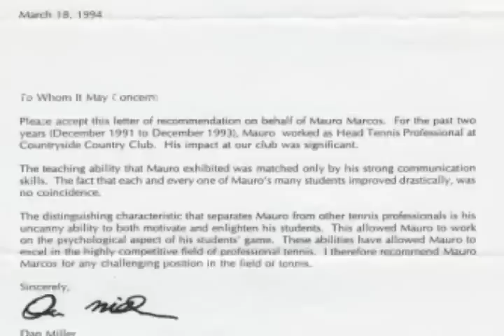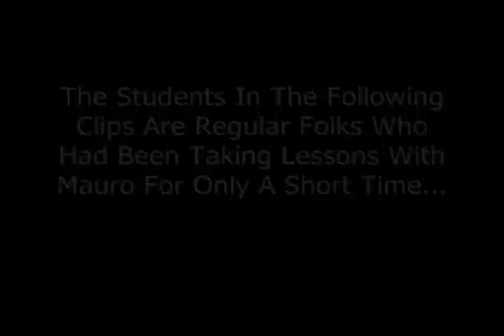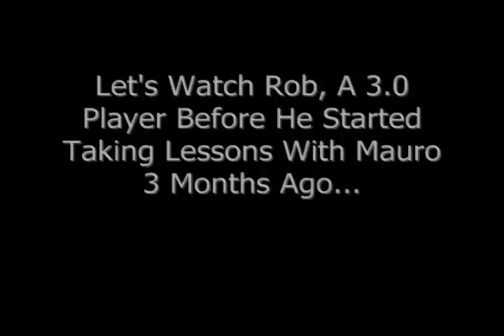How To Play Tennis - Meet Mauro Marcos & Some Of His Students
Meet Mauro Marcos, watch some interviews with some of his students, and get ready to discover how to hit a killer forehand!